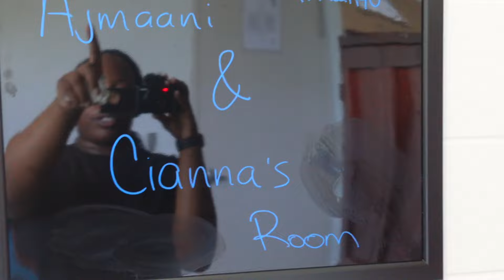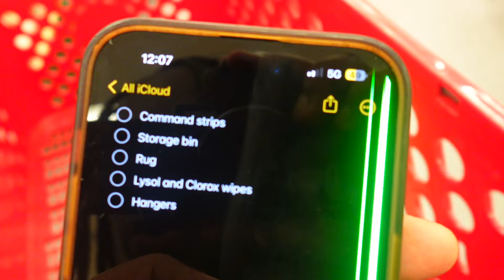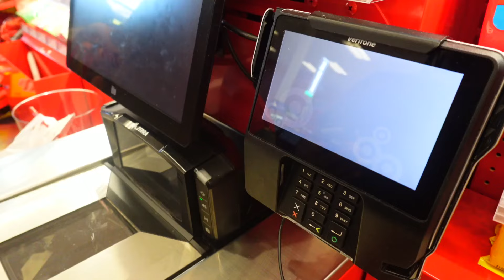VLOG: COLLEGE MOVE IN DAY | SOPHOMORE YEAR | HAMPTON UNIVERSITY | Cianna Renee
ANY OF THE MUSIC IN THIS VIDEO*

⇨ faq:
age: 18
birthday: november 13th
class: college sophomore
major: english with a concentration in film studies
state: new york
film w/ iPhone 14 Pro Max & Sony zv1f
edit w/ Final Cut Pro X on MacBook Pro